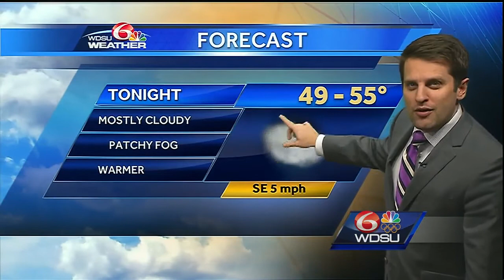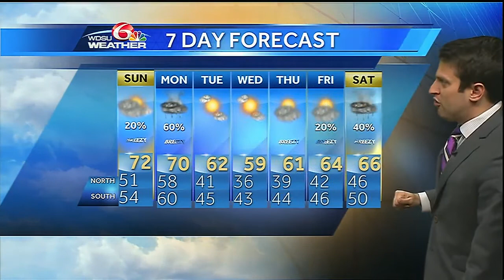Saturday evening: Warmer night and partly cloudy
The few showers that were around this evening are diminishing, with temps only falling into the mid 50s by Sunday morning.